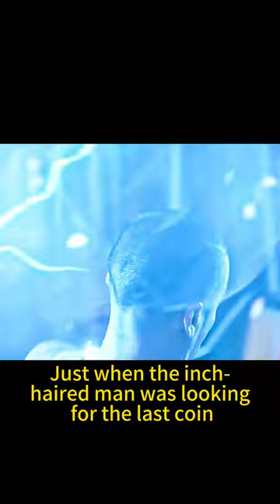There were countless iron poles sticking out of the underground.